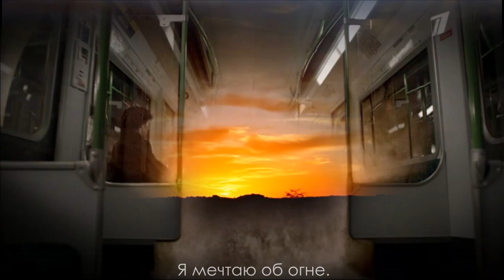Johnlock - Desert Rose (Роза пустыни)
Как ни странно, но делать этот ролик я начал задолго до выхода новеллы "Роза пустыни", и, естественно, забросил. Но позже вдохновился заново и закончил.

Не удивлюсь, если сценаристы тоже вдохновились именно этой песней)